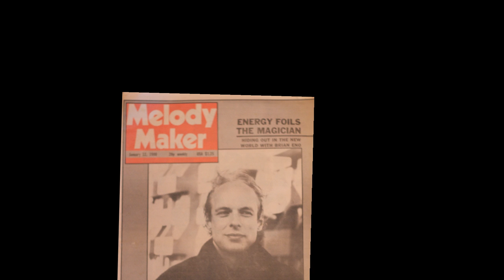Karl Dallas makes friends with Roger Waters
From the days when a good gig review got him a personal letter